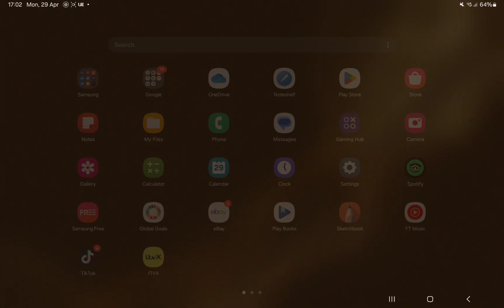War zone intense wins